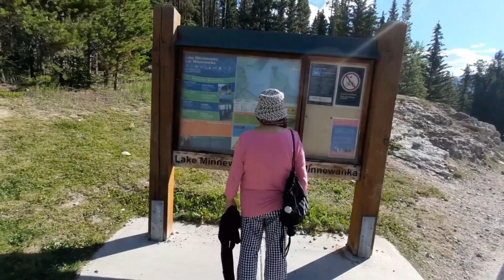Alberta Series:Reached Lake Minnewanka Banff Part 22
Lake Minnewanka is a glacial lake located in the eastern area of Banff National Park in Canada, about five kilometres northeast of the Banff townsite. The lake is 21 km long and 142 m deep, making it the 2nd longest lake in the mountain parks of the Canadian Rockies. Wikipedia

Surface elevation: 1,500 m

Length: 28 km

Max. depth: 142 m (466 ft)

Province: Alberta

Inflow source: Cascade River

Fish: Lake trout, Mountain whitefish

Lake minnewanka#banff national park#lake minnewanka cruise